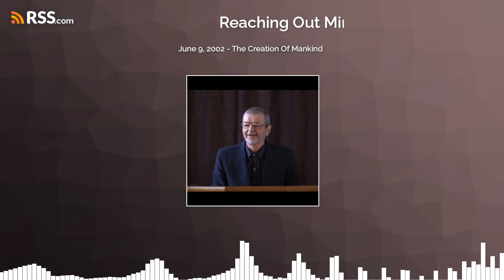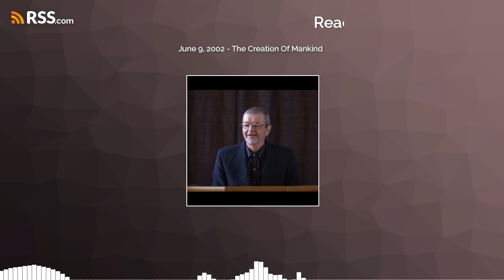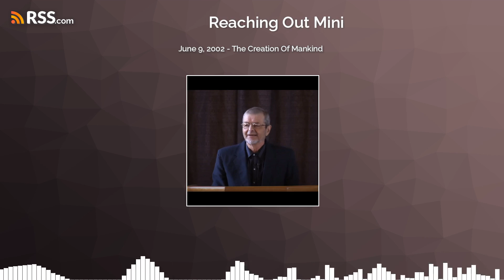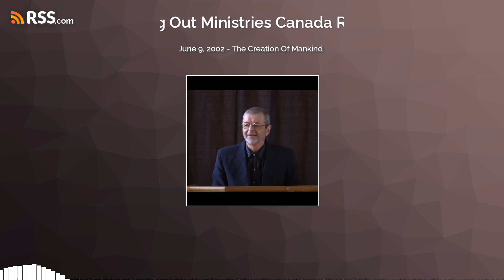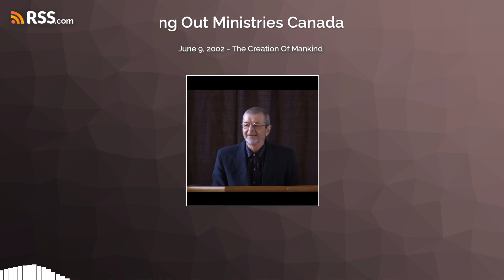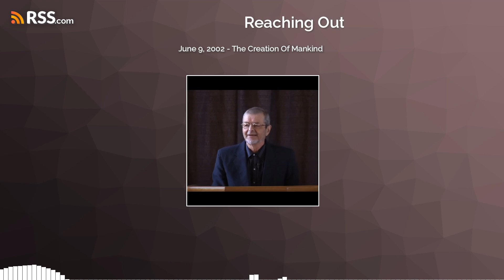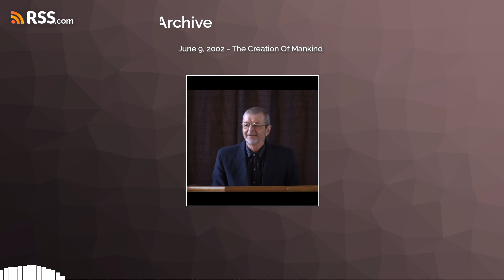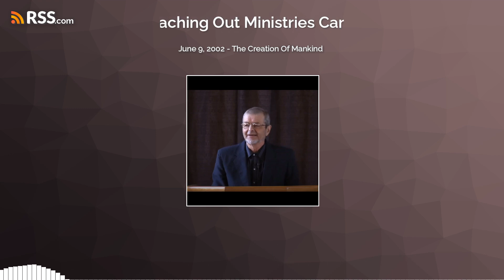June 9, 2002 - The Creation Of Mankind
The Creation Of Mankind, You will reap what you sow. Don't build with wood hay and stubble, but rather with gold silver and precious stone.